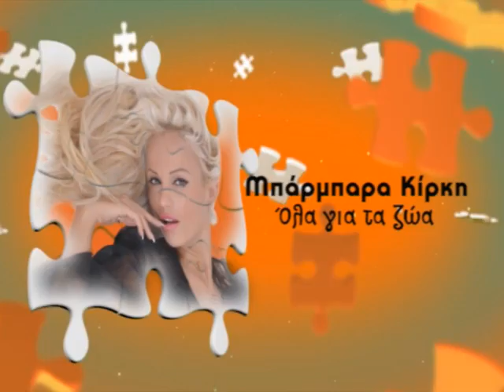MI MOU PEIS- ARIA DAMOULAKI- KONSTANTINA PAPAIOANNOU